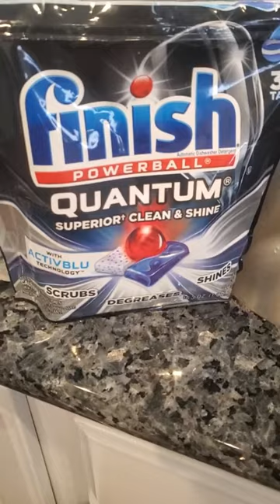Is Finish a top dishwasher detergent?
Is Finish a top dishwasher detergent? We tested Finish Powerball Quantum dishwashing detergent with a heavily soiled pan and other dishes.